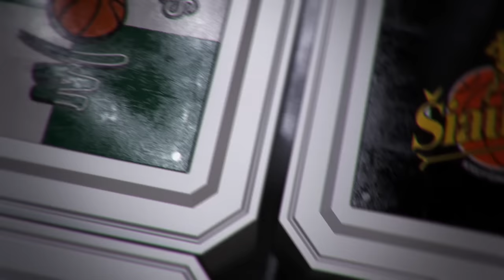V. Šeškus: „Čižauskas jaučia, kad taip rungtyniaudamas pas mus nežais“